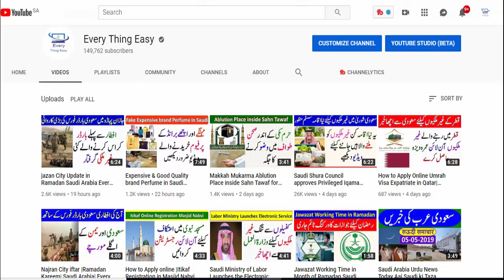Saudi Arabia Urdu News Today Ajj Saudi ki Taza Khabrain 31 july 2019 Every Thing Easy